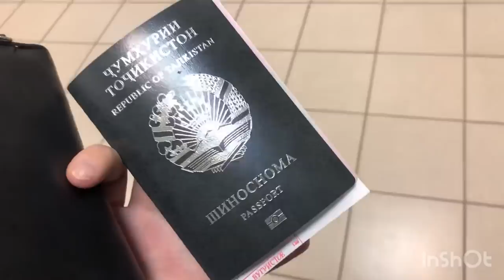VLOV ГРАНИЦА. ГУЗАШТАН чи гап шуд ??